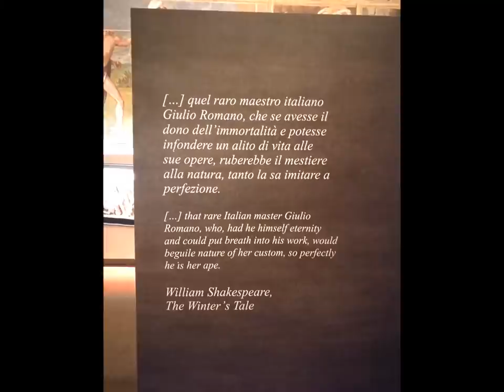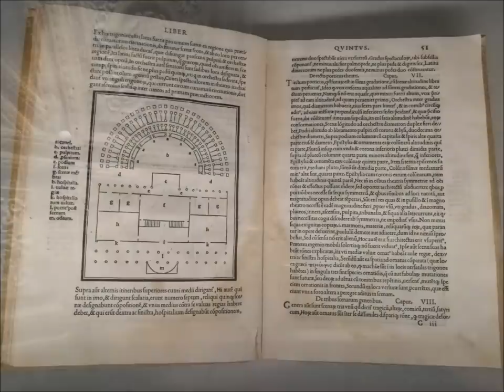GIULIO ROMANO Mostra a Mantova 2019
"Con Nuova e Stravagante Maniera" Giulio Romano a Palazzo Ducale.
La figura di Giulio Romano, pseudonimo di Giulio Pippi de’ Jannuzzi (Roma, 1492 o 1499 – Mantova, 1546), il più talentuoso tra gli allievi di Raffaello-
Dal 6 ottobre 2019 al 6 gennaio 2020 , una mostra nata dalla collaborazione tra il Complesso Museale Palazzo Ducale di Mantova e il Musée du Louvre di Parigi che intende illustrare la figura di Giulio Romano e la sua “nuova maniera” di fare arte, in particolare nella città gonzaghesca, mettendone in luce le peculiarità e l’aspetto fortemente innovativo.
“Arte e desiderio”: Giulio Romano è Palazzo TE
A Palazzo Te viene celebrato il genio di Giulio Romano con una i mostra del grande artista manierista intitolata “Arte e desiderio” che dal 6 ottobre 2019 al 6 gennaio 2019  è allestita nell’ala napoleonica del Palazzo ideato da Giulio.
La mostra articolata in 6 sezioni  aprirà con una preziosa figura di Venere di marmo antico appartenuta a Giulio Romano e donata al marchese Federico II Gonzaga. Un’analisi visiva che sviluppa le relazione tra immagini erotiche nel mondo classico e invenzioni figurative prodotte nella prima metà del ‘500.
Le storie amorose e i soggetti erotici ricorrenti nelle sale di palazzo Te dialogheranno tra preziosi dipinti, incisioni, maioliche, arazzi provenienti da grandi musei del mondo quali: il Museum of Art di New York, l’Ermitage, il Musée di Louvre, il Rijksmuseum, il British Museum, gli Uffizi, Il Bargello… e molti altri.